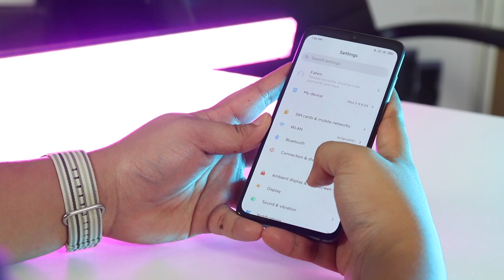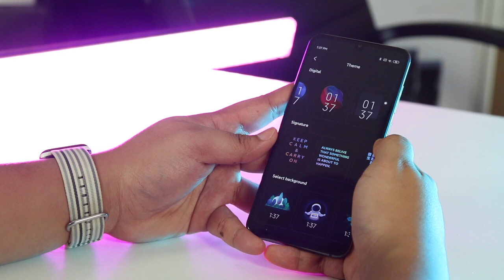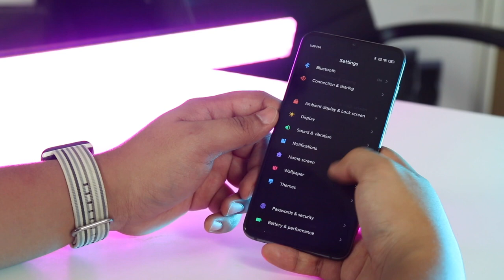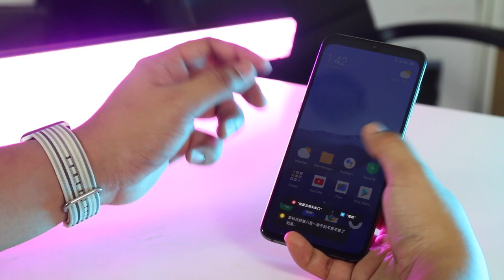Apa Yang Menarik Pada MIUI 11?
MIUI 11 adalah antaramuka baru yang dibawakan oleh Xiaomi pada peranti-peranti keluaran mereka. Ia adalah kemaskini yang ditawarkan secara berperingkat, dan menyertakan sejumlah ciri-ciri baru bersama dengannya. Pada video kali ini, kami di Amanz melihat kepada penawaran ciri baru yang disertakan pada MIUI 11 ini.